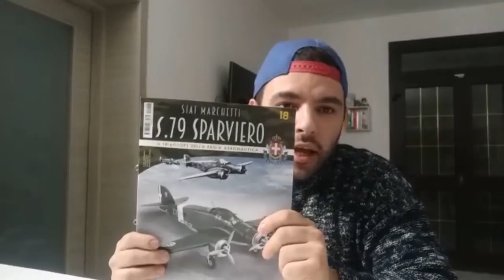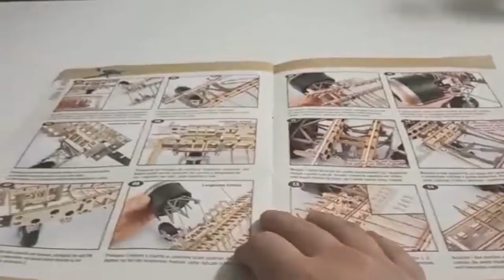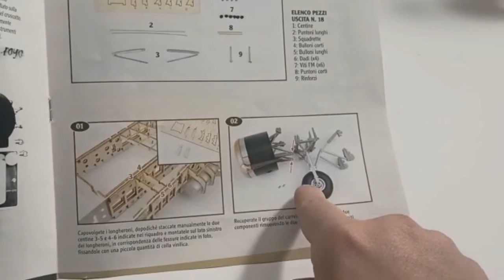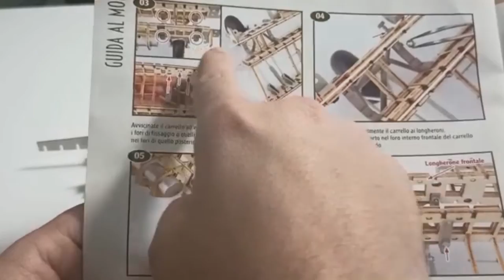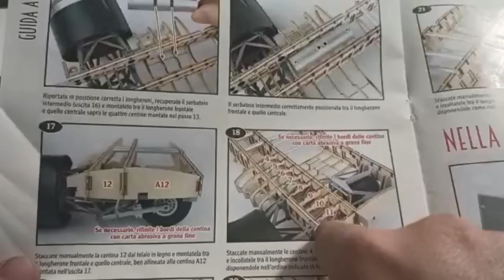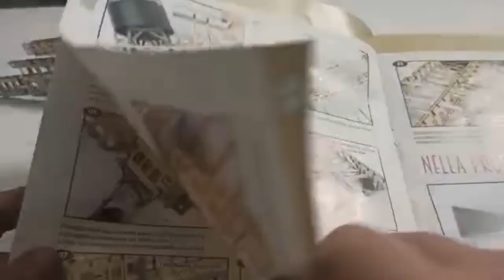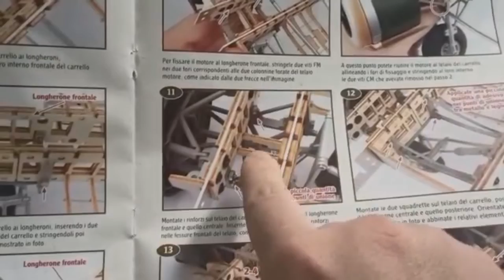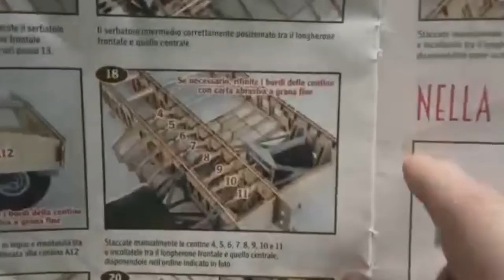Recensione numero 18 Siai Marchetti Sparviero s.79 Hachette unboxing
con questo numero 18 dello siai sparviero marchetti s.79 andiamo a montare il motore sul sul nostro pezzo di alla